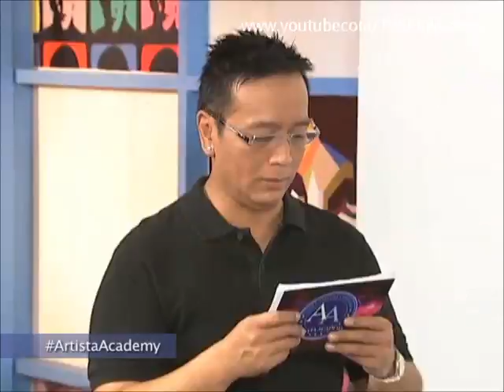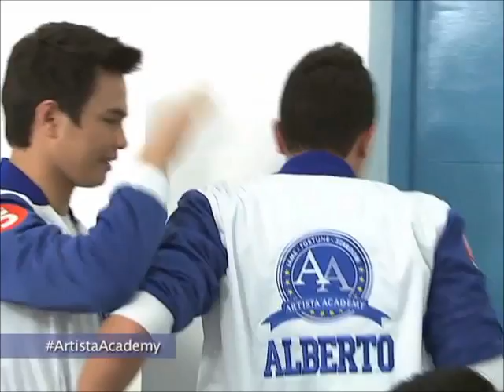Artista Academy Day 26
Missed a school day? Review the Artista Academy episodes here!